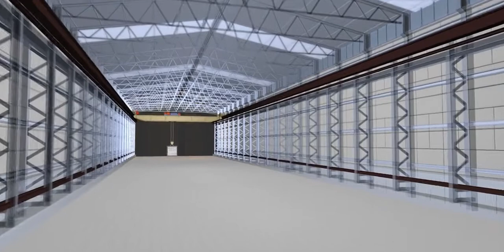crane 3d//nocopyright videos